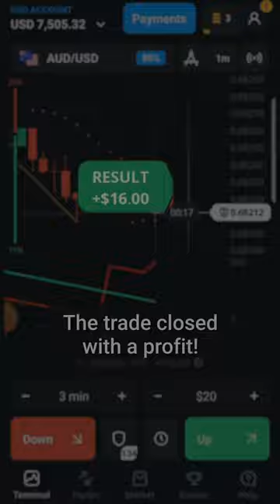peacock strategy olymp trade